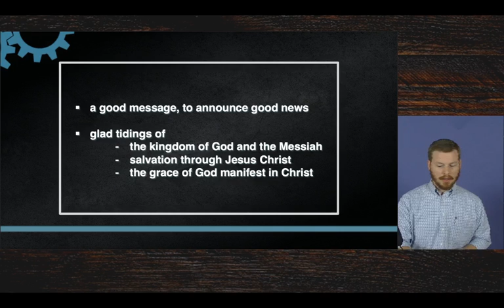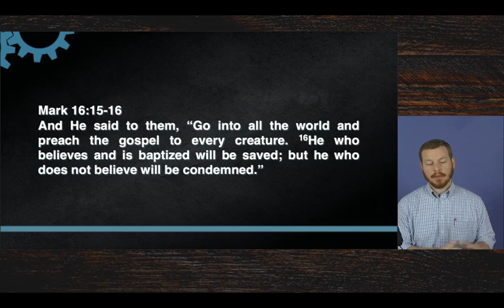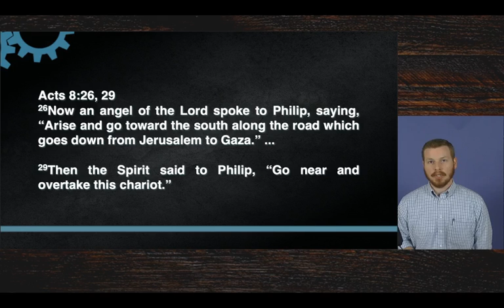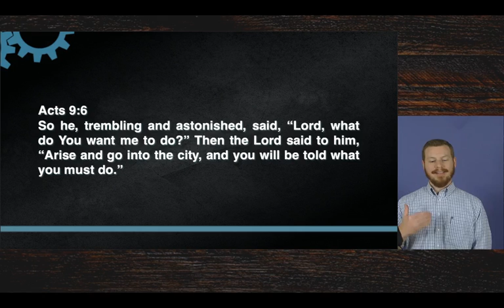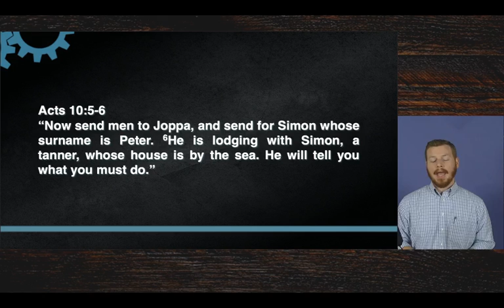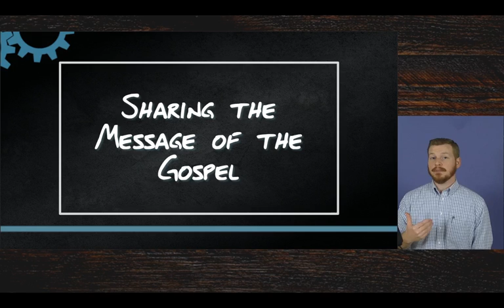Functioning as the Lord's Church 10 - Evangelism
What exactly do Christians do? Examine the teaching of the New Testament to find out.